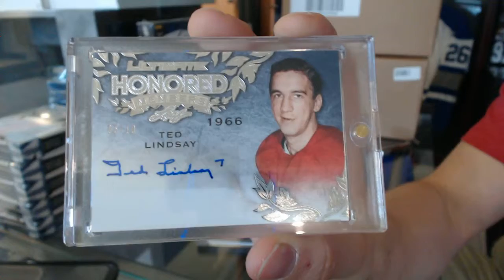P123pc's 15-16 Leaf Ultimate Inner Hockey Box Break